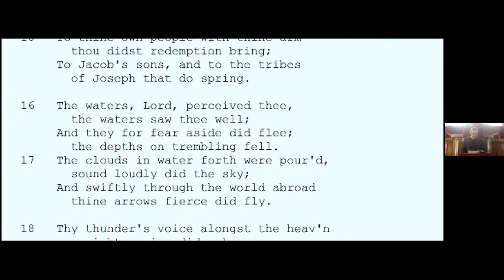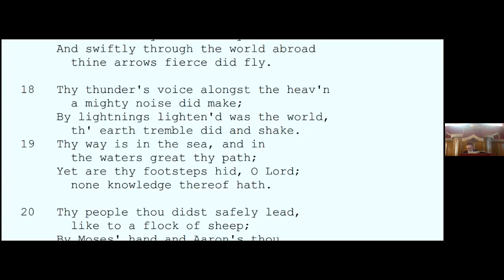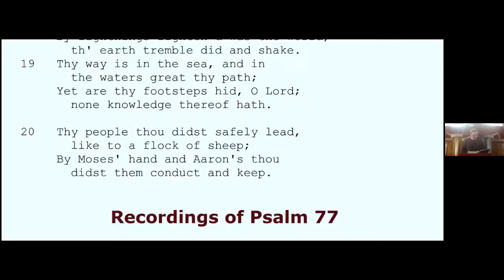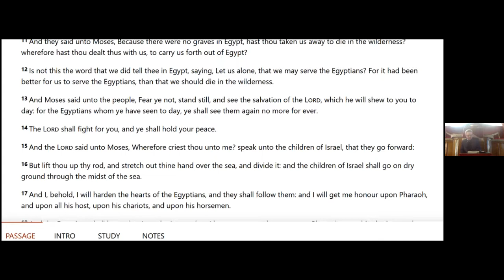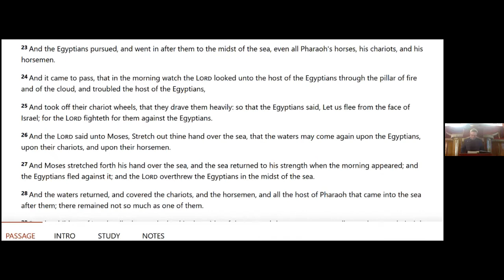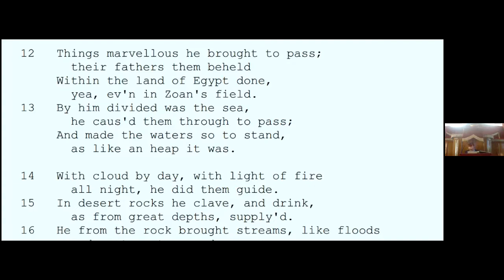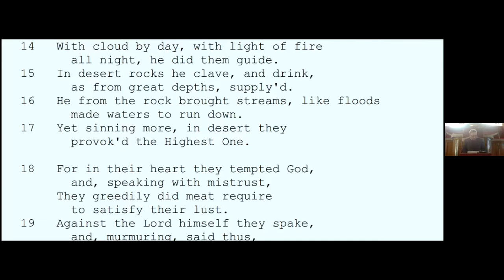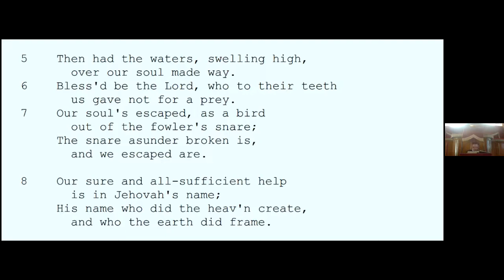Exodus 14 v 31 The angel who fights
Rev Tom Budgen
Staffin  Free Church of Scotland Continuing